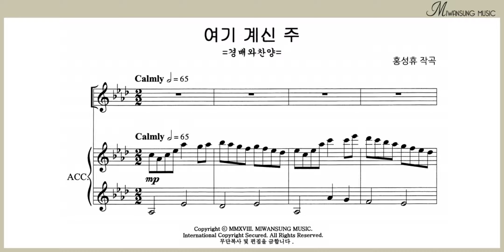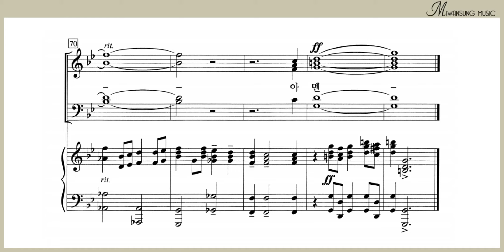여기 계신 주 / 알토파트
하이라이트 27집 / 여기 계신 주 / 알토파트